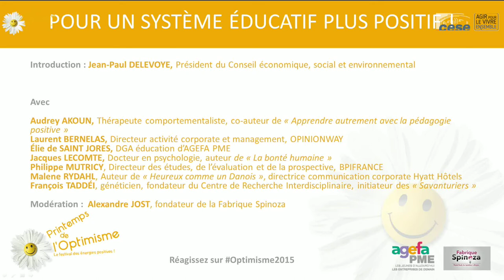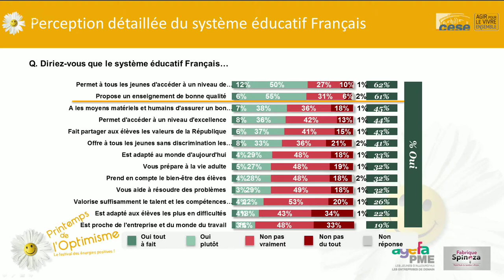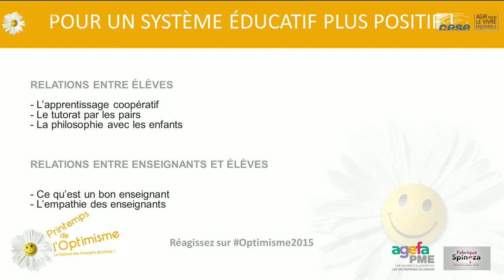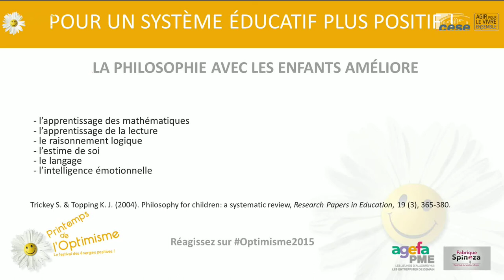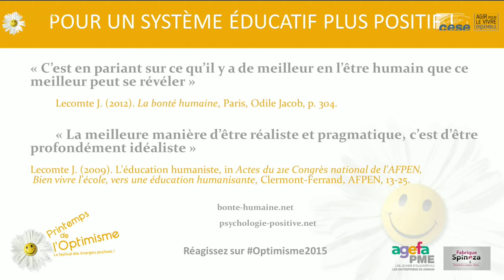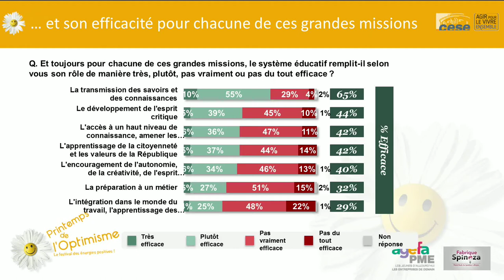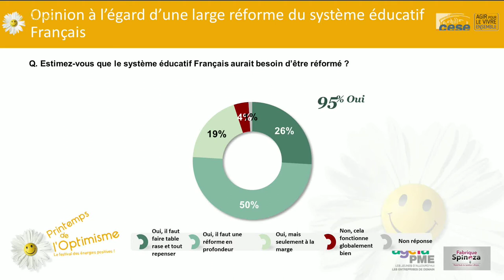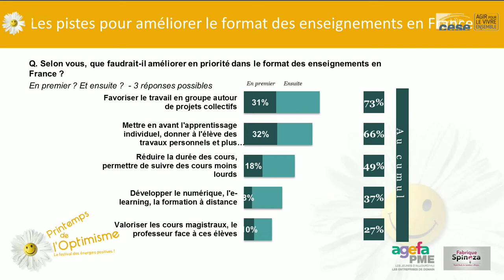3-Printemps Optimisme 2015 : Pour un système éducatif plus positif - cese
Le message de l’optimisme s’adresse à tous, sans segmentation d’âge. Néanmoins, la jeunesse, porteuse par définition d’avenir, doit faire l’objet d’une attention particulière. Celle-ci subit aujourd’hui de plein fouet la crise. Et pourtant, c’est peut-être parce qu’elle a conscience du poids qui pèse sur elle qu’une partie de la jeunesse fait de l’optimisme plus qu’une option, mais une nécessité et un socle pour sa réussite personnelle, scolaire et professionnelle.

Notre système scolaire les y aide-t-il? Notre école est-elle le lieu de la mobilisation des énergies positives?
Comment faire la pédagogie de l’optimisme pour une génération positive ? Le système éducatif français peut-il devenir plus positif ? Quelles recherches, quelles nouvelles pratiques sont mises en œuvre pour forger une génération confiante, autonome, créative et entreprenante ?
Une étude exclusive AGEFA PME – OPINIONWAY « les 16-29 ans jugent le système éducatif », sera présentée à cette occasion.

Modérateur : Alexandre JOST, fondateur de la FABRIQUE SPINOZA, think tank du Bonheur citoyen

Intervenants :

Audrey AKOUN, Thérapeute comportementaliste et cognitiviste, co-auteur de « Apprendre autrement avec la pédagogie positive » – LA FABRIQUE A BONHEURS
Laurent BERNELAS, Directeur de l’activité corporate et management d’OPINIONWAY
Bernard CAPRON, Président d’AGEFA PME
Jean-Paul DELEVOYE, Président du CONSEIL ECONOMIQUE, SOCIAL ET ENVIRONNEMENTAL
Jacques LECOMTE, Docteur en psychologie, auteur de « La bonté humaine« , Président d’honneur de l’ASSOCIATION FRANCAISE ET FRANCOPHONE DE PSYCHOLOGIE POSITIVE
Philippe MUTRICY, Directeur des études, de l’évaluation et de la prospective de BPIFRANCE
Malene RYDAHL, Auteur de « Heureux comme un Danois », directrice de la communication corporate, Europe, Afrique et Moyen-Orient de HYATT HOTELS
François TADDEI, Généticien, auteur d’un rapport sur l’éducation pour l’OCDE, initiateur du projet « savanturiers », fondateur du CRI, CENTRE DE RECHERCHE INTERDISCIPLINAIRE

Synthèse poétique : Vincent AVANZI, Développeur de richesses humaines, poète d’entreprise et fondateur d’UNE ODYSEE HUMAINE